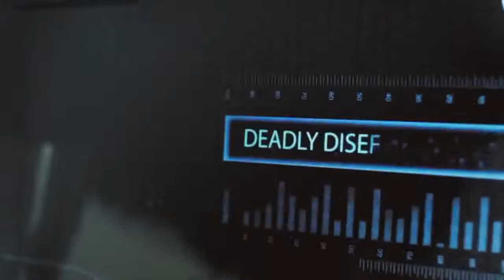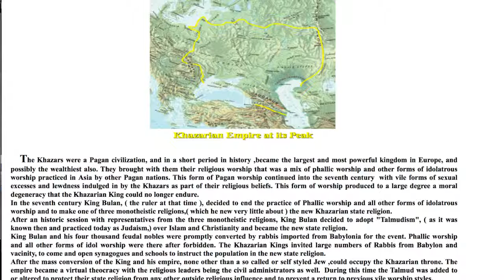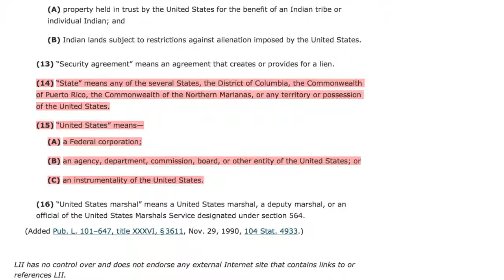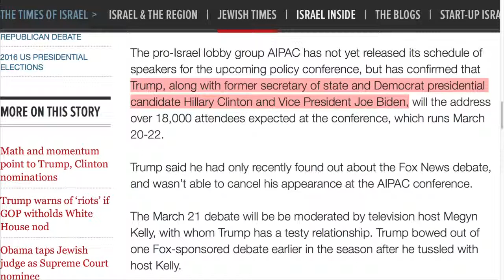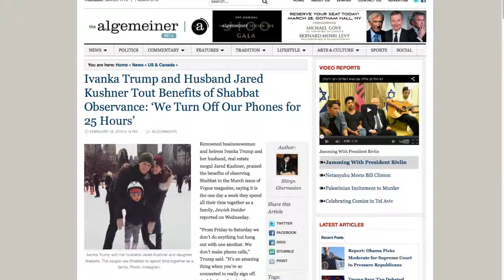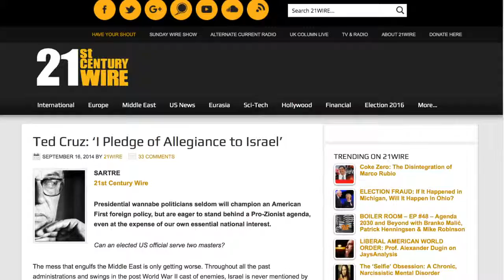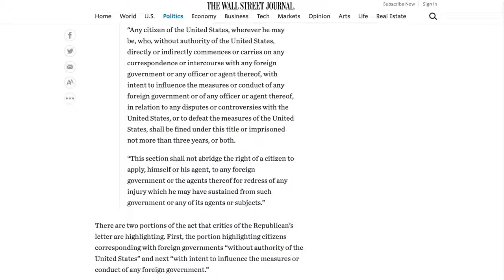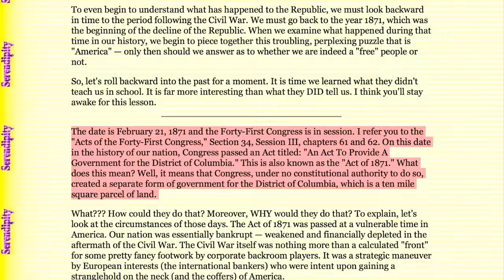The Truth About The Establishment vesves Why We Will Never Break Free Until We Admit Who The En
Watch vesves Learn whom vesves what rules all of our American traitor representatives and in turn rule all of the slaves of America

Check out the official music video for Bebe Rexhas I Cant Stop Drinking About You!

Learn more about this topic. Go to my website bookstore to find short books that make islamic doctrine easy for everyone to understand. .